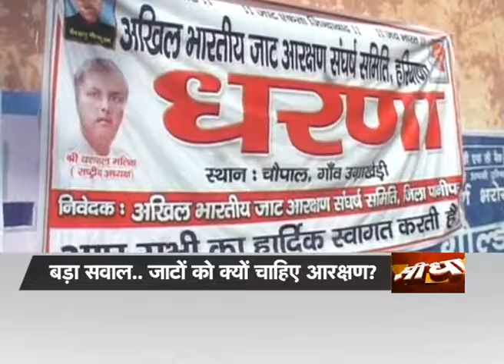देश में जातिगत आधार पर आरक्षण क्यों? सीधा सवाल Nakul chaturvedi के साथ part-1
बाबा साहेब भीम राव आंबेडकर ने कहा था कि 26 जनवरी, 1950 से देश विरोधाभासों के दौर में प्रवेश करेगा, जहां एक व्यक्ति-एक वोट के सिद्धांत के आधार पर राजनीतिक समानता तो होगी, पर सामाजिक और आर्थिक जीवन में पसरी विषमता इस राजनीतिक समानता को निरुद्देश्य करती रहेगी.
उन्होंने चेतावनी भी दी थी कि हमें इस विषमता को समाप्त करने की जल्दी कोशिश करनी चाहिए, अन्यथा राजनीतिक लोकतंत्र खतरे में पड़ जायेगा… संविधान में उल्लिखित प्रावधानों के अनुरूप आरक्षण की नीति इसी सामाजिक और आर्थिक विषमता को पाटने की प्रक्रिया का अहम हिस्सा है. सदियों से चली आ रही जाति आधारित सामाजिक व्यवस्था और उससे बनी आर्थिकी को ढाहने के किसी भी प्रयास पर खींचतान स्वाभाविक है…!  आरक्षण ने सामर्थ्य और योग्यता के नाम पर भारतीय समाज के विशेष अधिकार पाने वाले और विशेष अधिकार न पाने वाले वर्गों के बीच एक बड़ी खाई पैदा कर दी है…जिसका ताजातरीन उदाहरण आज की राजनीति और राजस्थान के मंत्री नंदलाल मीणा की कुंठित व पूर्वाग्रही बयानवीरता है जिसमें उन्होने सम्पूर्ण ब्राह्मण व वैश्य समाजों पर अनैतिक दोषारोपण किया, यह उलट बात है कि सुप्रीम कोर्ट आदेश व राज्य तथा केंद्र सरकारों द्वारा मीणा ना तो जनजाति ही है और ना ही मिलते रहे 63 साला आरक्षण की उचित अधिकारी ही …!!
आज भी नये परिपेक्ष्य में समाज का कमज़ोर तबका ख़ुद पर शासन करने वाले तबके के मुक़ाबले स्वाभाविक रूप से सुविधाहीन है…सिर्फ इसीलिए नहीं कि पक्षपात का लंबा इतिहास है, बल्कि इसलिए भी, क्योंकि वह लगातार दुराग्रह और दुर्भावनाओं का शिकार होता रहा है….एक जाति विशेष की राजनीतिक इच्छा शक्ति का प्रतिनिधित्व करते हुए वे यह उम्मीद करती हैं कि इससे उनकी आकांक्षाओं को ज़्यादा अहमियत मिलेगी इसीलिए भारतीय समाज में लोकतांत्रिक भावना और सेवाओं ने जातिगत आरक्षण का विकृत रूप धारण कर लिया…!!